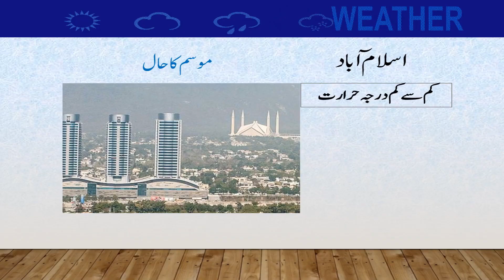Daily National Weather Forecast | 11-11-2021